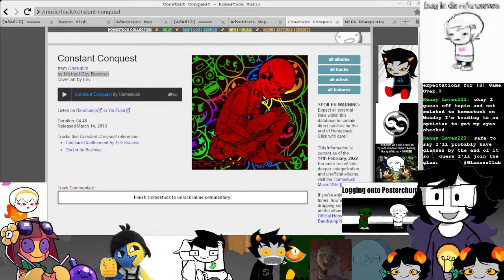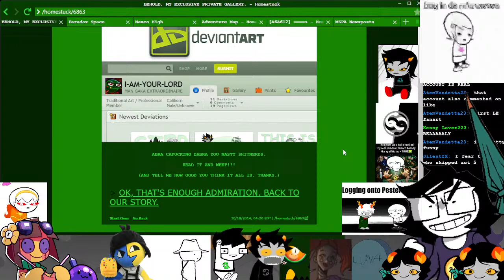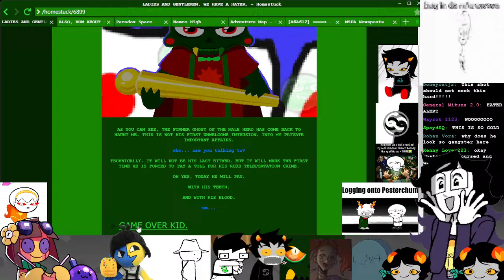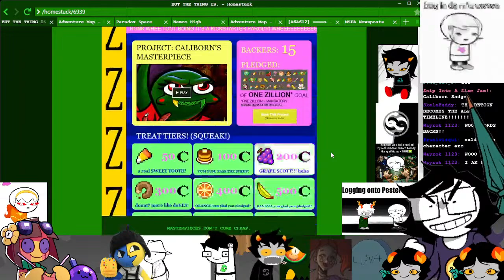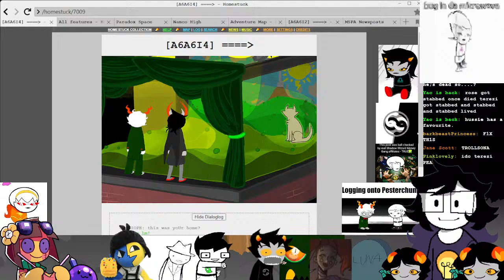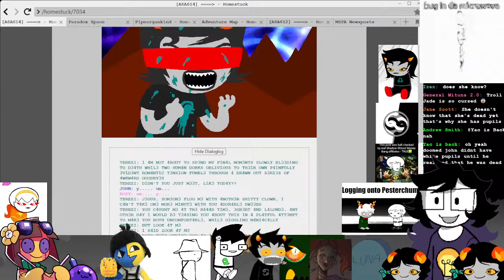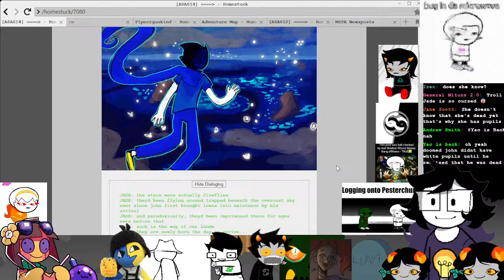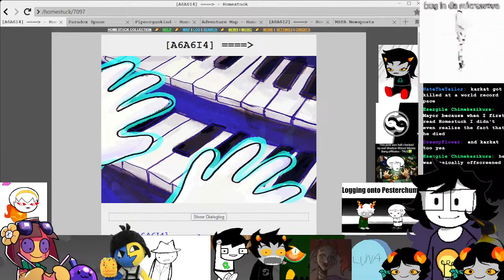IT'S SO [S] GAME OVER ... | HOMESTUCK Liveread (BLIND) | A6A6A3, A6A6I3, A6A6A4 & A6A6I4 (part 1)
So... Homestuck.
"A tale about a boy and his friends and a game they play together. About 8000 pages. Don't say we didn't warn you."
I've been meaning to read this... webcomic? Can you even call it that? Either way - I've been meaning to read it since like 2020 or 2021. I have read Act 1 multiple times since then, but I always wanted to make me reading the rest something special, which I have the oppurtunity to do, now that I've started streaming. These streams are of course gonna be scuffed as ever, but I hope you can appreciate the effort I put into making all the custom assets.
In truth I am quite excited to see what this crazy piece of internet heritage has to offer.

Songs at the beggining of the stream:
Homestuck: Cherubim - Constant Confinement (by Erik Scheele)
Homestuck: Cherubim - Constant Conquest (by Michael Guy Bowman)

homestuck reaction
homestuck readthrough liveread yeah!
karkalicious definition makes terezi loco, she wanna know the secrets that she cant taste in my photo-
wait people sometimes put stuff thatll help the video in the description like this and noone is really ment to read it right? ok lets see, what can i also describe this stream as... uuuh: lets read homestuck, reading homestuck for the first time, first time reading homestuck, my first homestuck experience, i was a baby when homestuck was coming out so here i am reading it, i read homestuck so that you dont have to
idk ill come up with more.